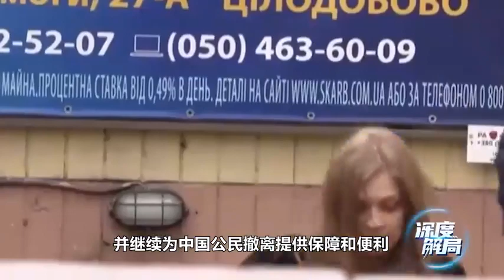西方“围攻”俄罗斯，中俄是否继续贸易合作？汪文斌直接把话说透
西方“围攻”俄罗斯，中俄是否继续贸易合作？汪文斌直接把话说透,本视频由深度解局原创提供,2305次播放,好看视频是由百度团队打造的集内涵和颜值于一身的专业短视频聚合平台